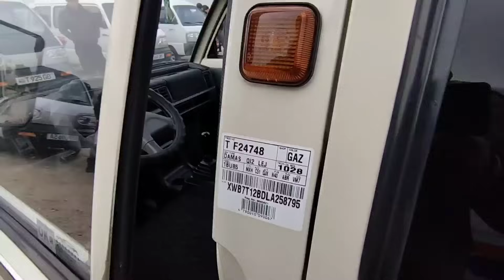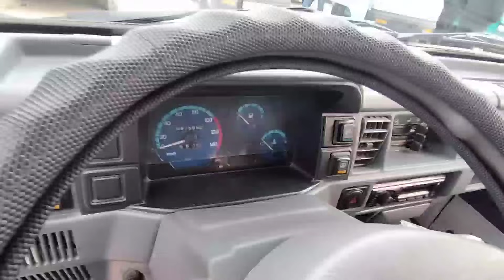26-ДЕКАБР ДАМАС 1-2 НАРХЛАРИ.ДАХШАТ 2000$ ДАН КОПРО ПУЛИ БОРЛАР КО'РСИН.КО'КОН МОШИНА БОЗОРИ 2023